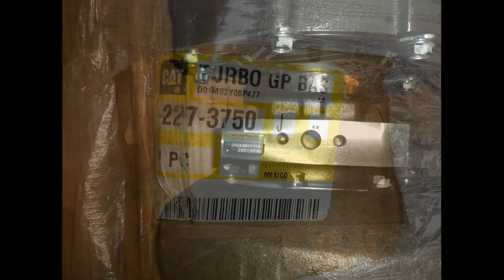227-3750 TURBO GP-BAS (1783654-2338362-2273750-2942900)